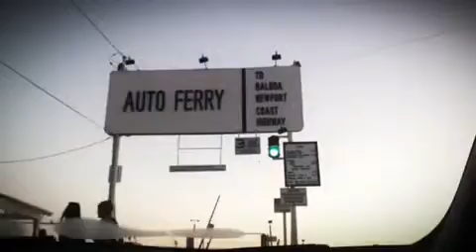On the Ferry with Clayton !! :)